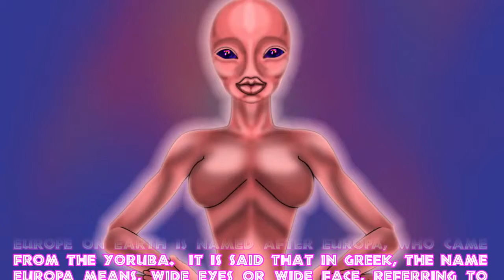Yemaya of the Yoruba on Europa Jupiter's Moon